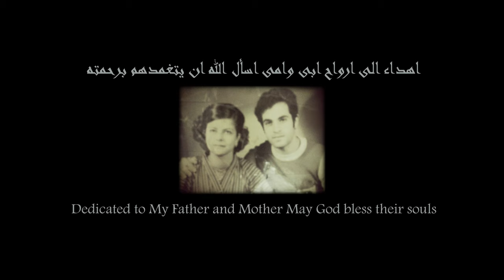♨️ كيف تشوى بدون كلام 🇦🇪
الموقع هو مخرج 55 من شارع الإمارات
The location is Exit 55 from Emirates Road - Half Desert Road Dubai